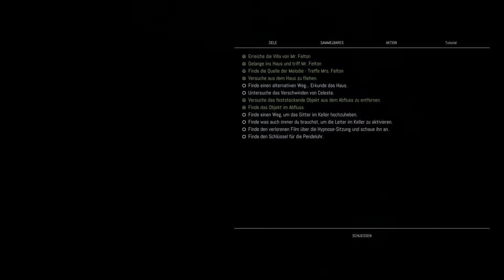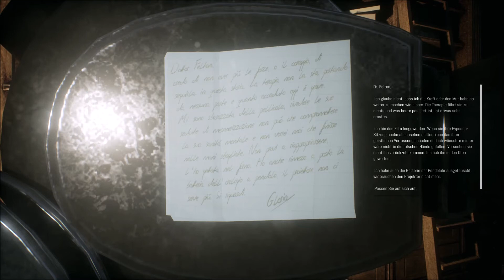Remothered: Tormented Fathers - Folge 06 - Panik pur - Lets Play Deutsch / German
Rosemary Reed erreicht das Haus des pensionierten Notars Dr. Felton, der von einer mysteriösen Krankheit befallen ist. Als Rosemary sich und ihre wahren Absichten enthüllt, beginnt der fürchterliche Schrecken. Rosemary’s Untersuchungen werden sie dazu bringen, zu glauben, dass sich hinter dem Verschwinden von Celeste, der Tochter des Mannes, ein schreckliches Massaker verbirgt. Doktor Felton und seine Frau Arianna könnten die einzigen sein, welche die Wahrheit über die Identität von Celeste und eines fanatischen Kults von Klosterschwestern in rot kennen.